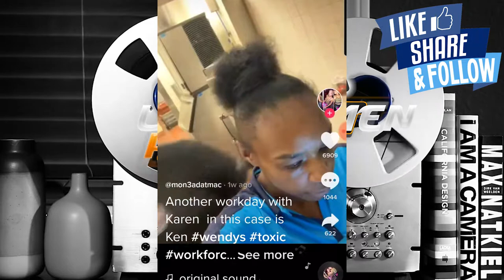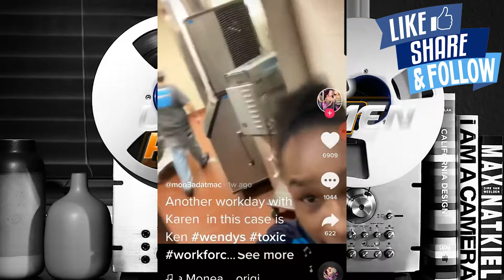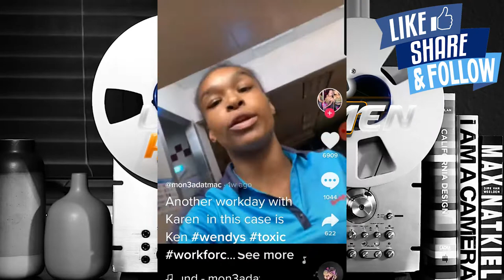Wendy’s Manager Fired After Calling A Black Female Coworker A “Bitch” In viral TikTok Video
In this episode Lockoutmen Talks about In a video that gained traction over the weekend, Sophia Cargill, who is a general manager in training at a Wendy’s restaurant in Kalamazoo, Michigan; recorded an assistant manager named Michael yelling insults at her.